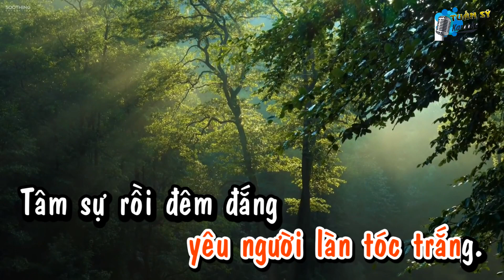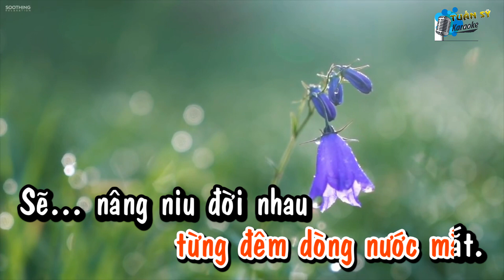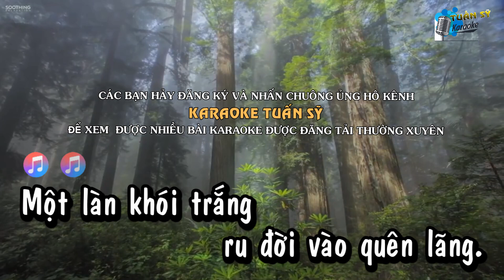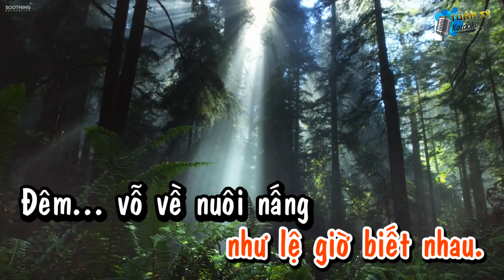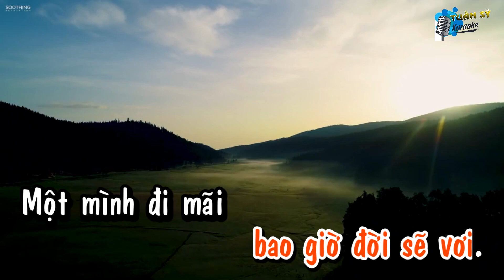Bài Không Tên Số 7 (Chachacha) - Karaoke HD (Tone Nữ Thấp - Am)/Nhạc Sang/ Phối Mới